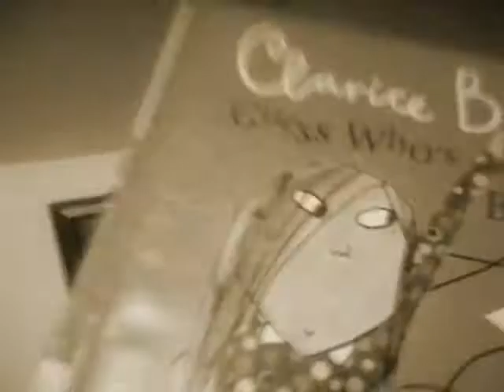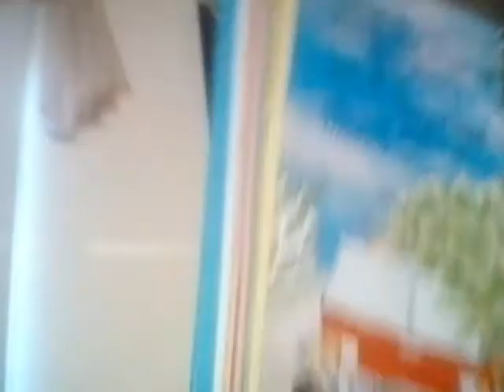Reading Clarice bean guess who's babysitting 2